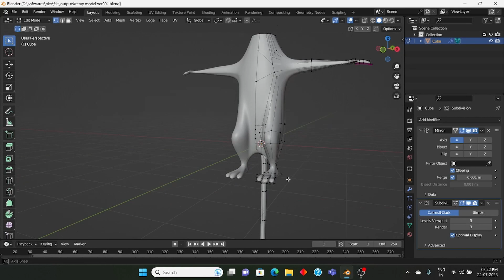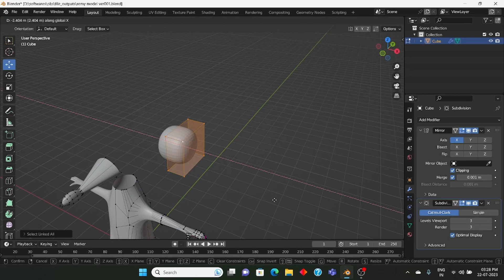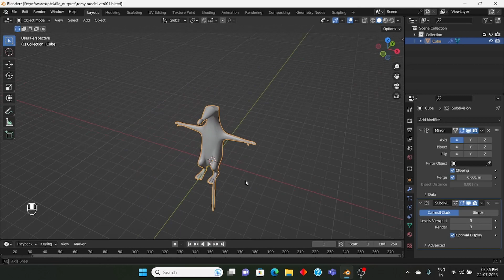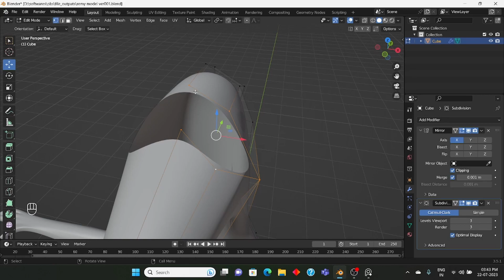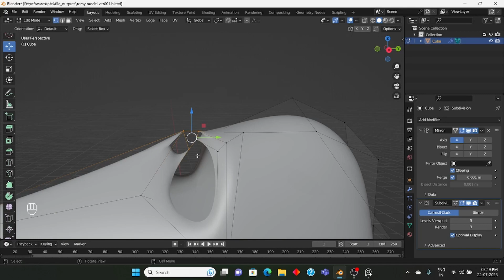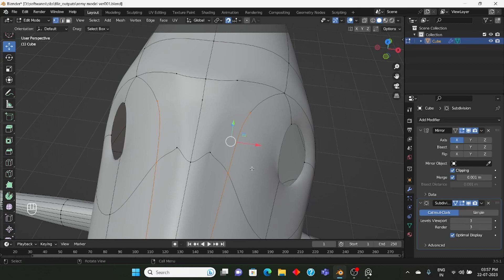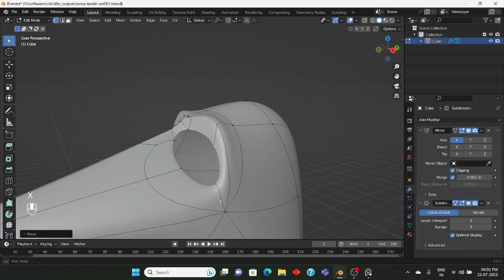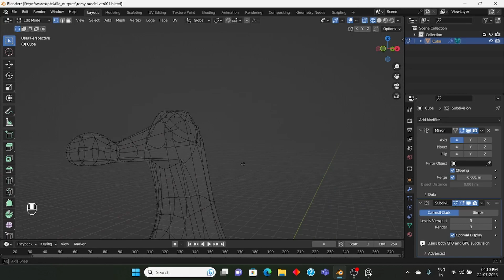(remy from ratatoulle inspired )subdiv charecter modelling part 3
The second video of Remy from Ratatouille hopes you like it .